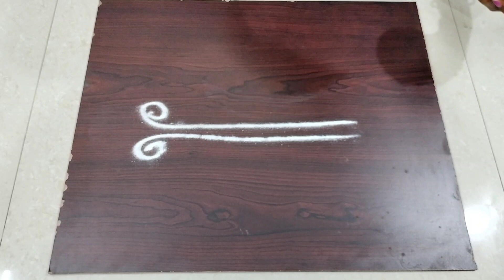ధనుర్మాసంలో వేసుకునే చిన్న చిన్న సైడ్ డిజైన్స్ | Danurmasam border designs | Easy Geethala Borders